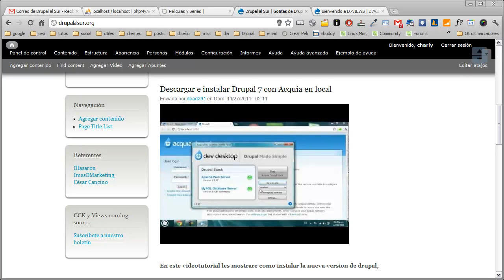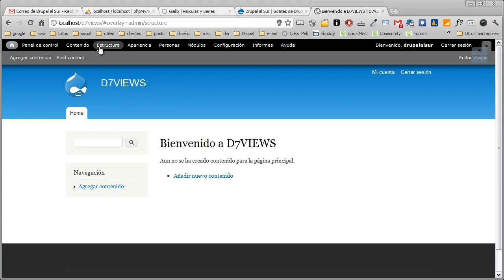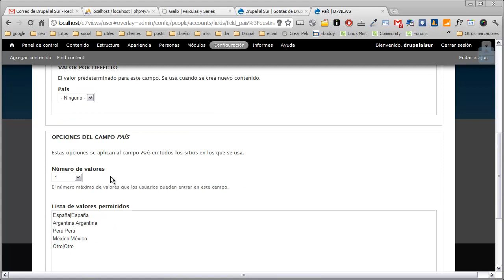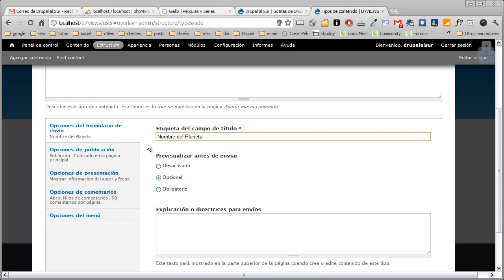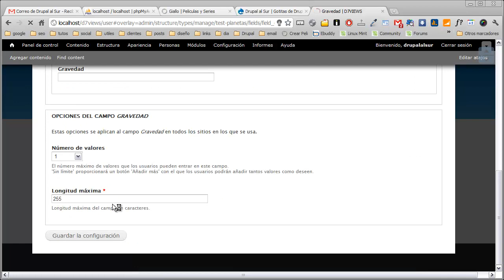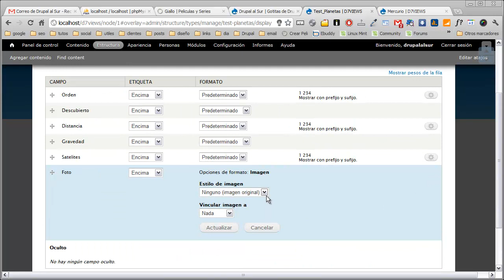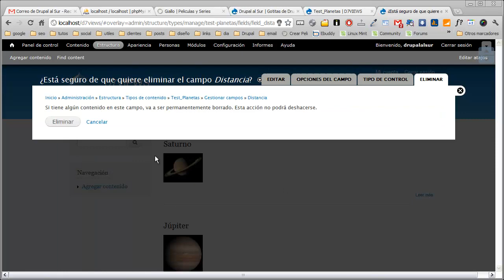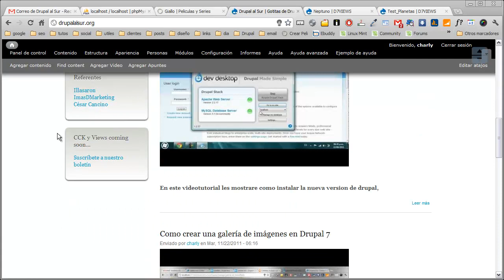Views en Drupal 7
Primer vídeo tutorial dedicado a Views en Drupal 7.